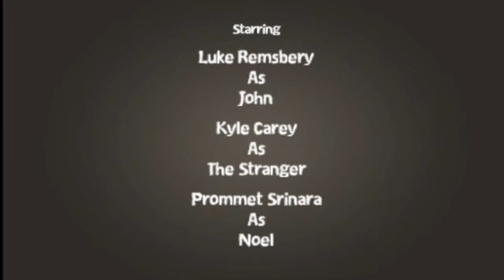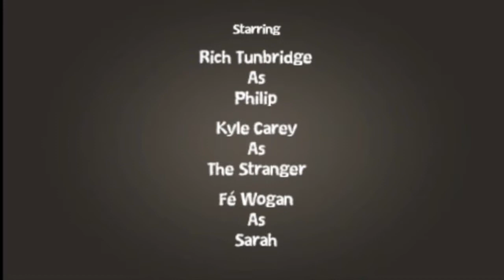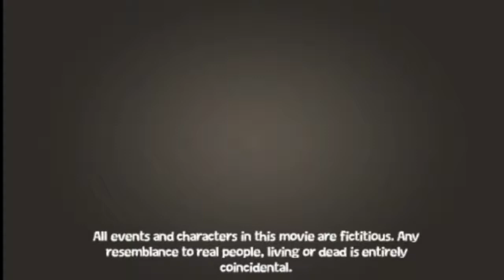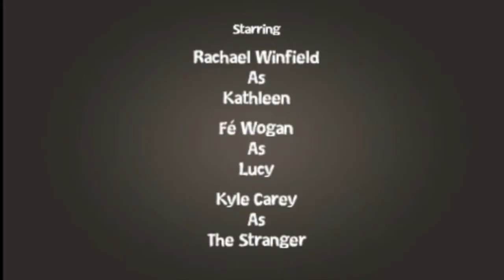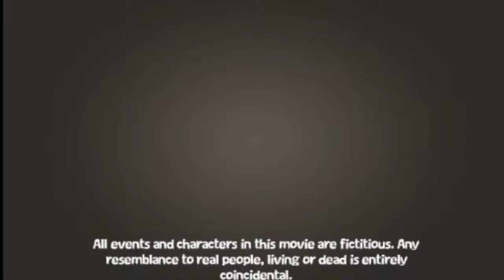KnightTrek Productions Vlog - Blastoid, Paul's Music, Blox 3D, The Stranger.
Paul Boland
KnightTrek Productions